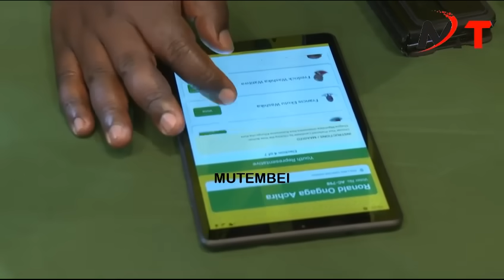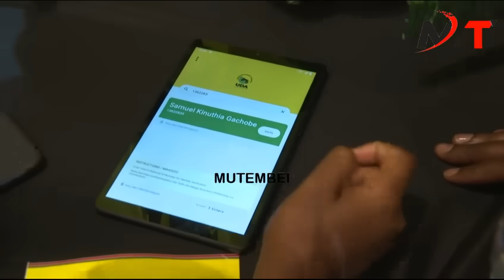SHOCKS KENYA AFTER PRESIDENT REFUSED TO GREET DP GACHAGUA AFTER ARRIVING AT BOMAS FOR NGC MEETING